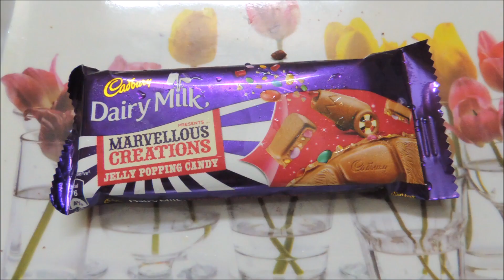What's Inside?#86-Dairy Milk Marvellous Creations Jelly Popping Candy unpacking/unboxing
In this video we have unpacked/unboxed Dairy Milk Marvellous Creations Jelly Popping Candy